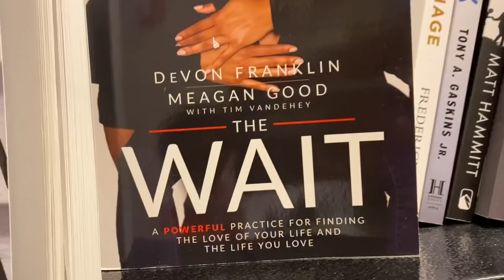I Can Do Bad By My Damn Self Baby | Single Mom Vlog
🍀 Open me up, baby!

Come with me and my kids to Barns & Nobles.